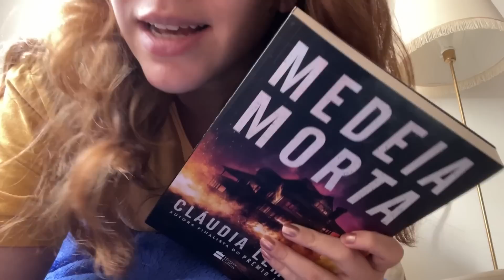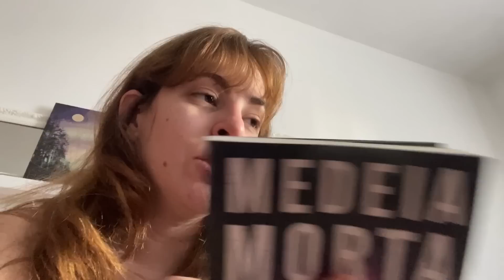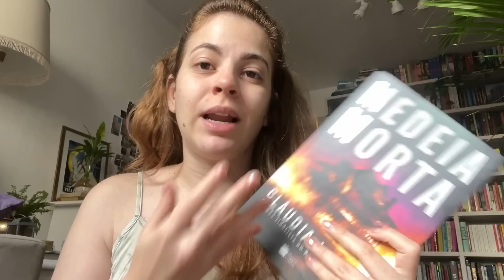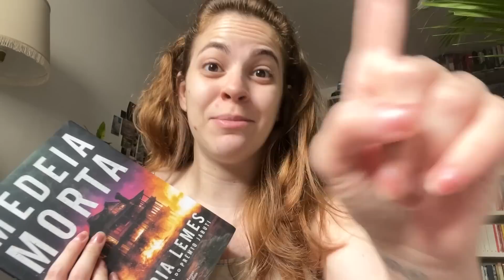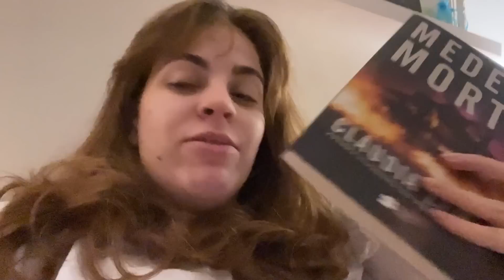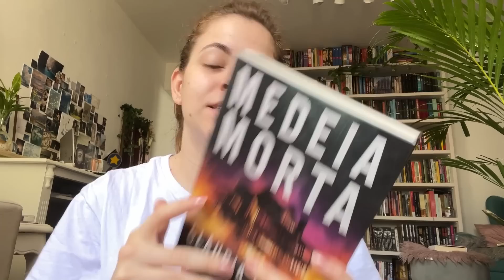Medeia Morta - Clauda Lemes vlog de leitura suspense nacional!!! - Muitas emoções 👀🔪🔍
✰➭ Entre para o Clube de Membros e poie o canal ✰➭ Entre para o Clube de Membros e poie o canal ✨✨🌙 OUÇA MEU PODCAST

💜Compre livro na Amazon com meu link comissionado e ajude muito o canal!

💜 caixa postal✰ beatriz paludetto | Caixa postal 8738, 86020980, Londrina-PR

💜 lista de desejos